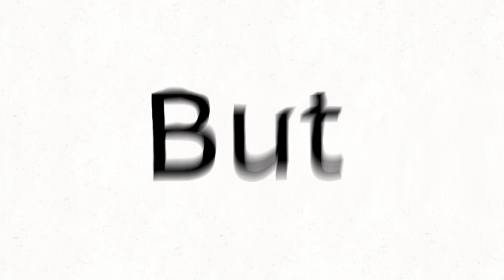My characters but as humans(part 1: Chocolate)